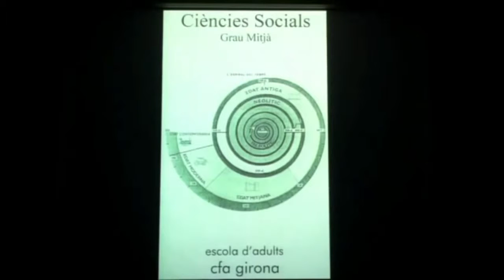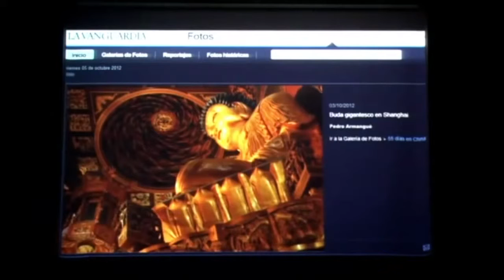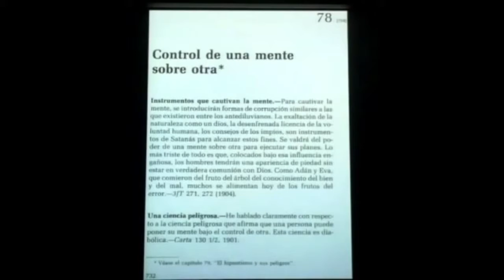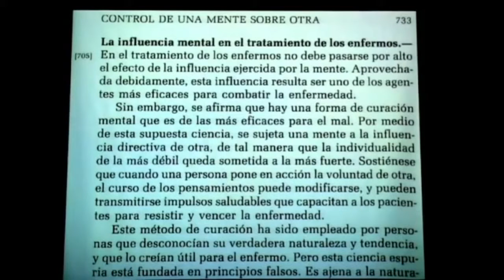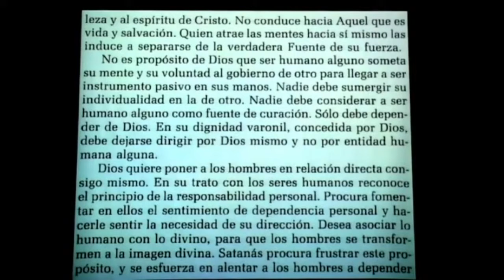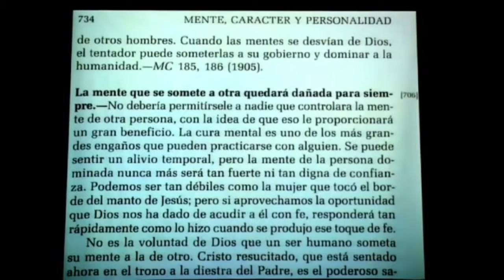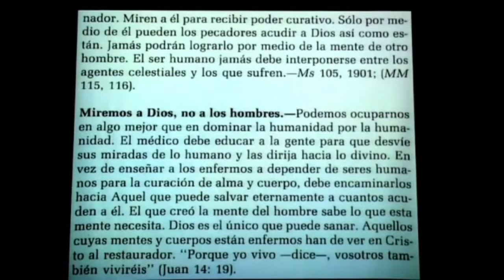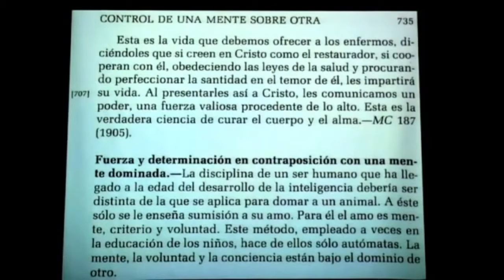La pseudociencia 6 portales dimensionales